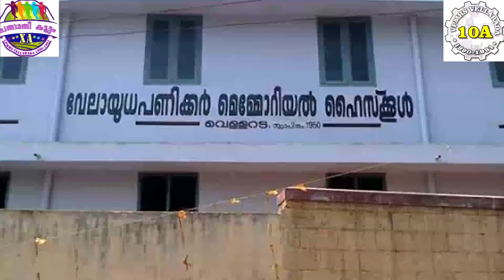VPMHS VELLARADA 1990 -1991 BACH...... YEH DOST KI FLUTE COVER BY ALEX VELLARADA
VPM HS VELLARADA YEH DOST KI .FLUTE COVER BY ALEX VELLARADA